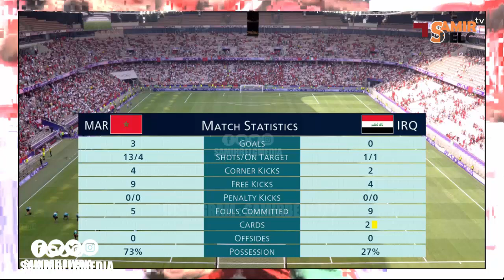تحليل مباراة المغرب والعراق 3-0 وتصريح لاعبي المنتخب المغربي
بلغ المنتخب المغربي ربع نهائي مسابقة كرة القدم للرجال في أولمبياد باريس اليوم الثلاثاء بفوزه على المنتخب العراقي بثلاثة أهداف دون مقابل في الجولة الأخيرة من منافسات المجموعة الثانية.
افتتح أمير ريتشاردسون باب التسجيل للمنتخب المغربي في الدقيقة 19 وضاعف سفيان رحيمي من معاناة المنتخب العراقي في الدقيقة 28 بالهدف الثاني، وعند الدقيقة 36 أضاف عبد الصمد الزلزولي الهدف الثالث للمنتخب المغربي.

وضمن المغرب صدارة المجموعة بعدما رفع رصيده إلى ست نقاط متفوقاً بفارق المواجهات المباشرة على الأرجنتين التي احتلت المركز الثاني بعد فوزها 2-صفر على أوكرانيا.
ويلعب المغرب في دور الثمانية أمام الفريق الذي سيحتل المركز الثاني في المجموعة الأولى، التي تضم فرنسا والولايات المتحدة وغينيا ونيوزليندا، والتي تقام مبارياتها في وقت لاحق اليوم.